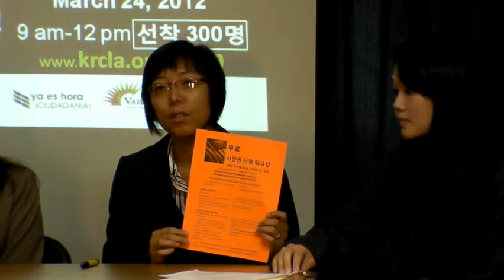2012 03 08 Citizenship Workshop Press Conference